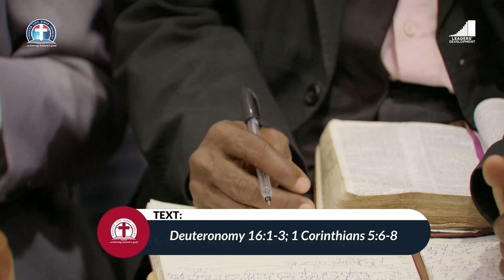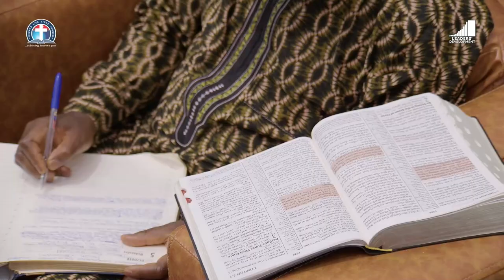The Passover and our Purging by the Purifier vfr By Pas W.F. Kumuyi